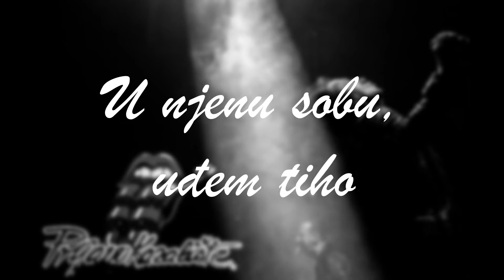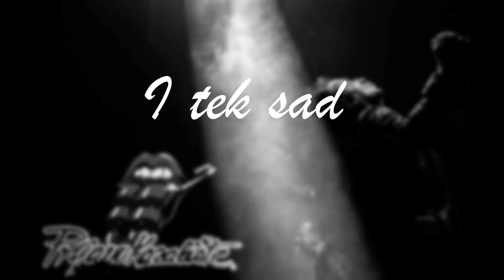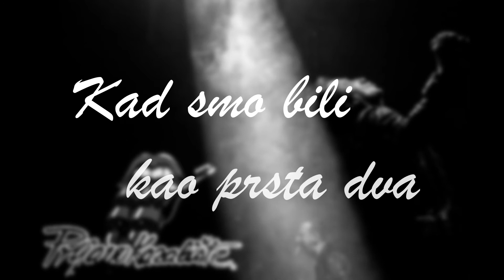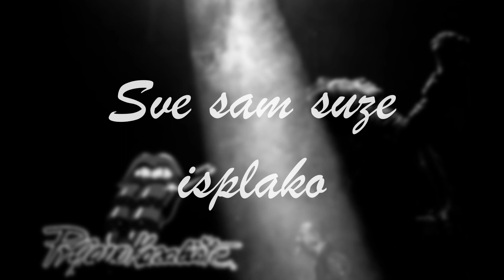Prljavo kazalište - Mojoj majci (Official lyric live video)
Prljavo kazalište - Mojoj majci
Album: Božićni koncert 1994.